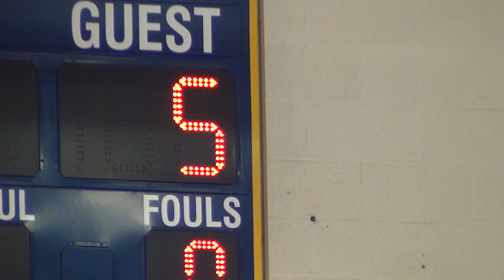Catonsville vs Dulaney part 2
Catonsville Allied Softball vs Dulaney 4/3/2017